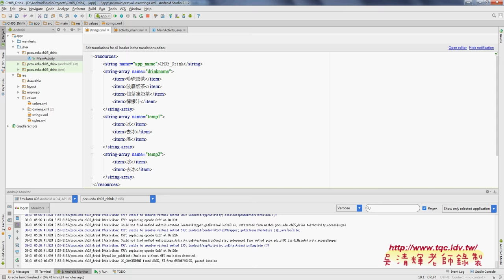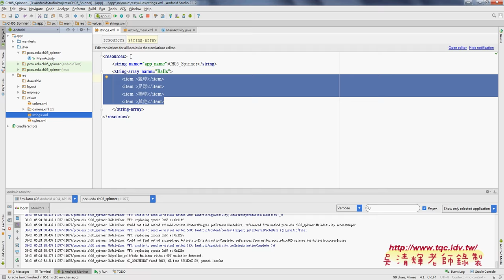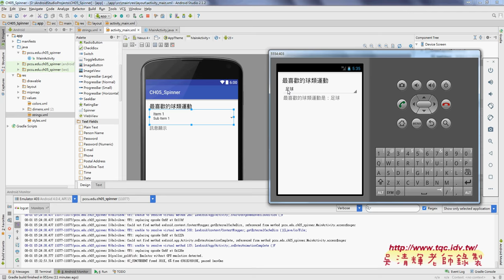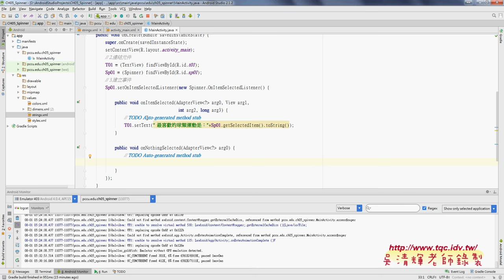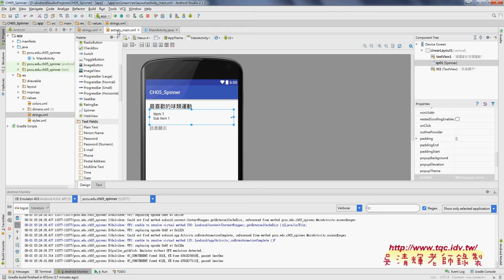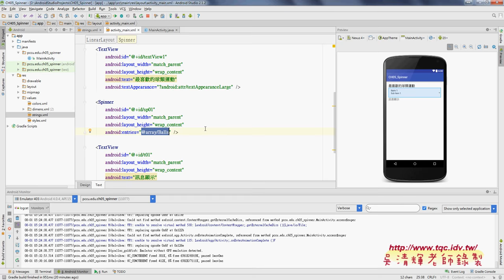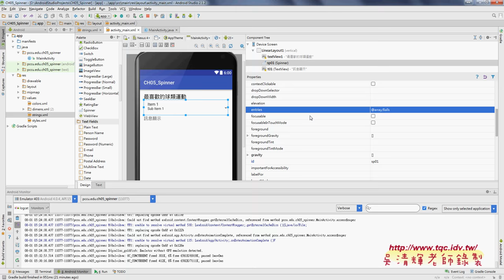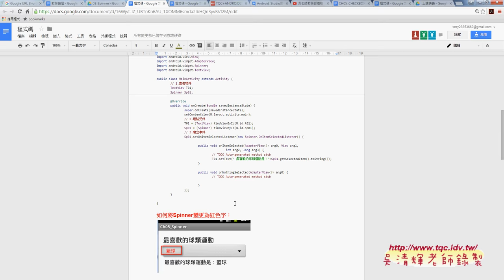06 Spinner資料來源與介面和程式設計